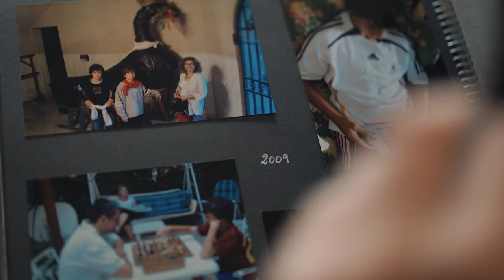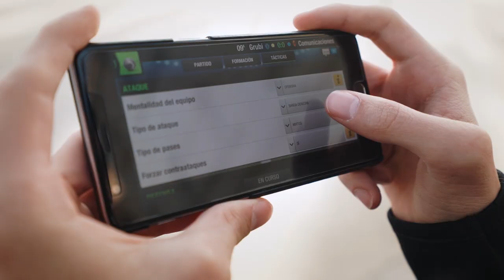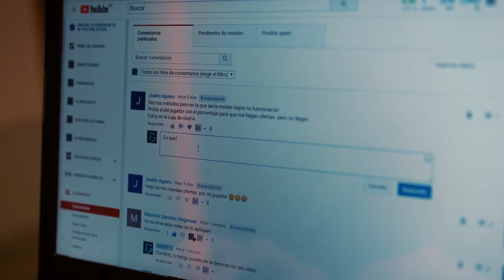Meet The Managers #18 | Gerard from Spain | Top Eleven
Submit your own Top Eleven story and you could feature in a future Meet The Managers episode

This video comes with subtitles in 6 languages.

Meet The Managers is back in 2019 with a return to Spain, where we get to know longtime TE Manager Gerard!

From 2010 to now, he's been on the touchline with his club Grubi. Hear about how the game has evolved in his eyes, how it shaped his view of football and how he participates in the Top Eleven Community by watching NOW! 👀

Follow Top Eleven Latino on Facebook and Grubi on YouTube!

Check out Top Eleven's Community Channels